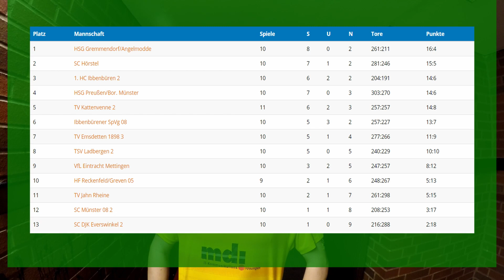ÖlbergTV - Folge 13 (HC Ibbenbüren vs. TV Kattenvenne 2)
Ölberg TV Folge 13

Die Reserve erkämpft sich einen Punkt in Ibbenbüren

Rückblick auf das Spiel:

 - HC Ibbenbüren vs. TV Kattenvenne 2